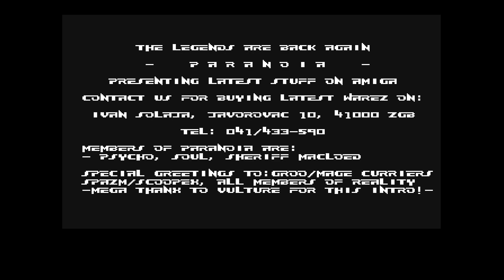Latest Stuff on Amiga by Paranoia (Amiga Intro) 1992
Code by Vulture

«·´¨*·.¸¸.«·.(   Download   ).·».¸¸.·*¨`·»